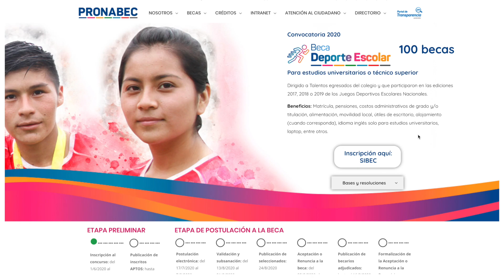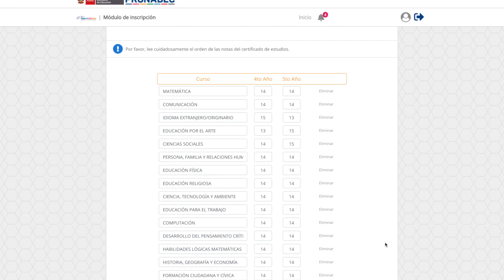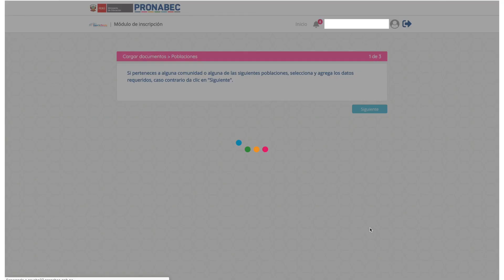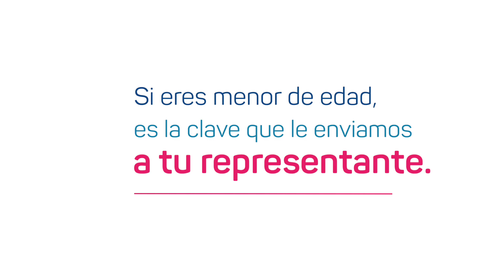¿Cómo me inscribo a Beca Deporte Escolar?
Hasta el 26 de junio puedes inscribirte al concurso Beca Deporte Escolar a través de nuestra página web ¡Revisa el siguiente tutorial!